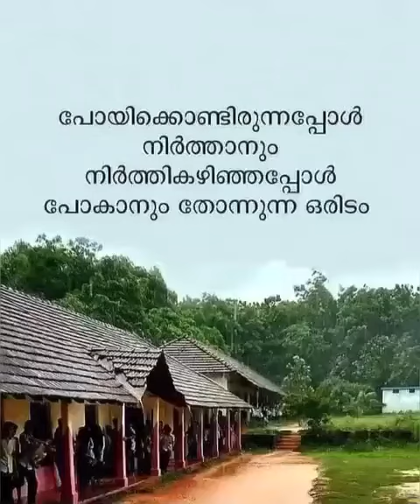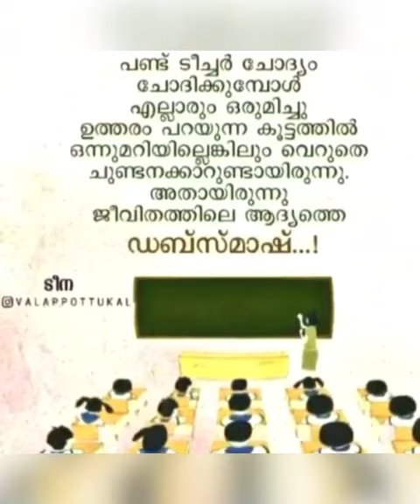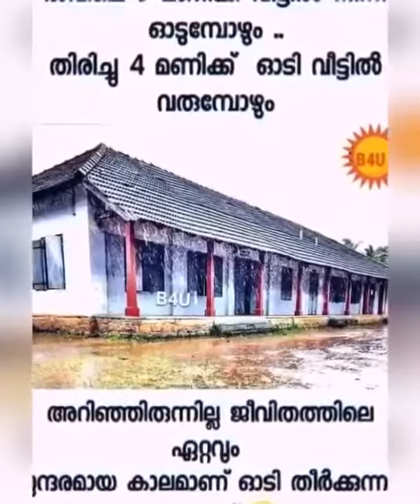പോയിക്കൊണ്ടിരുന്നപ്പോൾ നിർത്താനും നിർത്തി കഴിഞ്ഞപ്പോൾ പോകാനും തോന്നുന്ന ഒരിടം